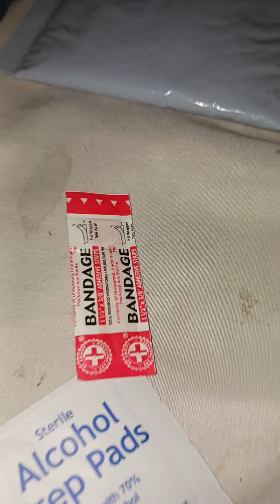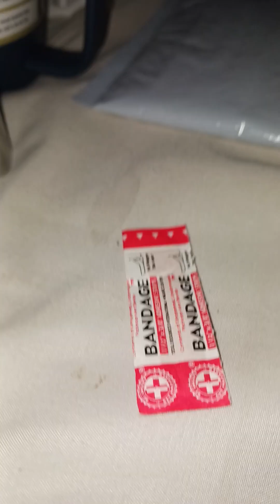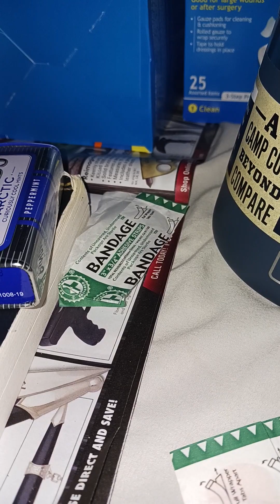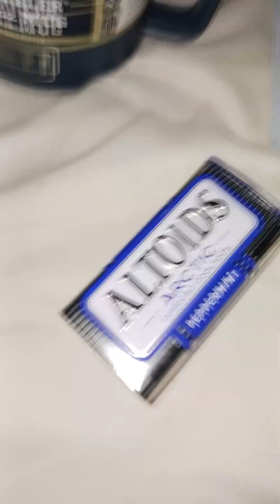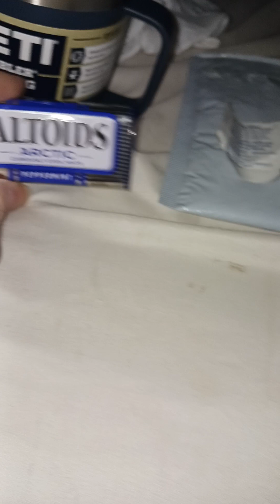Altoids tin mini boo boo kit(carry or add to post apocalypse kit?)